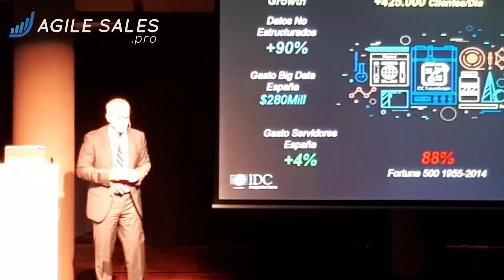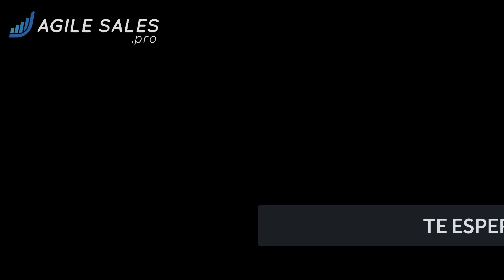Curso Vendedor Digital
En el Curso de Certificación de Vendedor Digital aprenderás todo lo que necesitas para llevar tus ventas al máximo.

En modalidad in-company tanto on-line como presencial.

Combina: Neuroventas, Social Selling, Productividad Digital